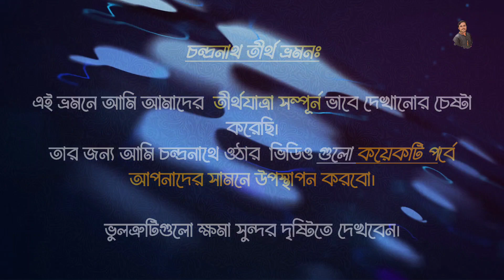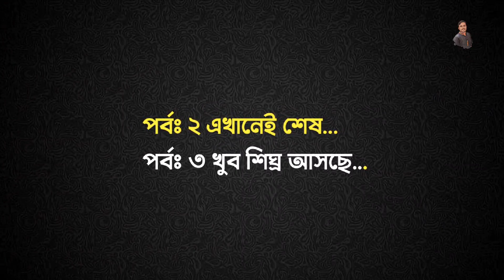Chandranath temple visit || সীতাকুন্ড চন্দ্রনাথ ভ্রমণ ২০২৩ || Part -2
সীতাকুন্ড চন্দ্রনাথ ভ্রমণ ২০২৩